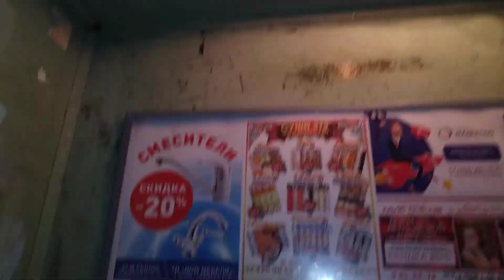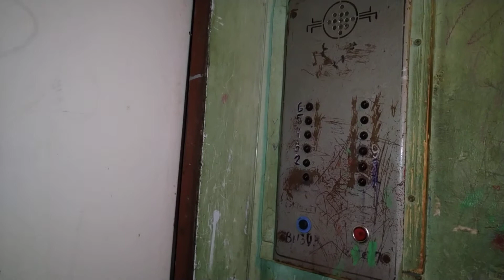Раритет! | Лифт СПЛЗ 1971 г.в., V=0,65 м/с, г/п 350 кг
Нижегородская область, Город Дзержинск, Проспект Циолковского, дом 47, подъезд 5.